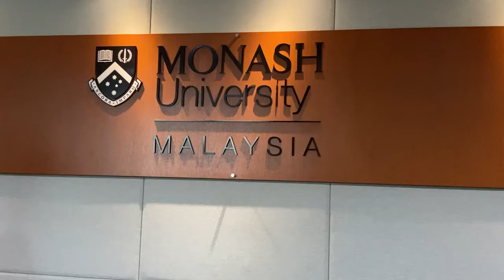Malaysian Education Expo 2020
Meet Monash University, Malaysia at Aspirations Malaysian Education
 Expo - 2020.